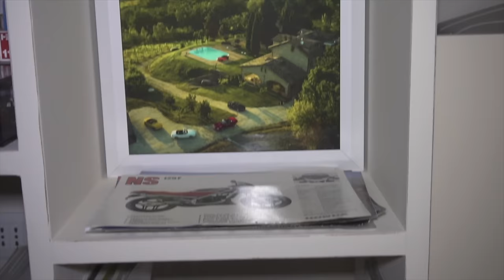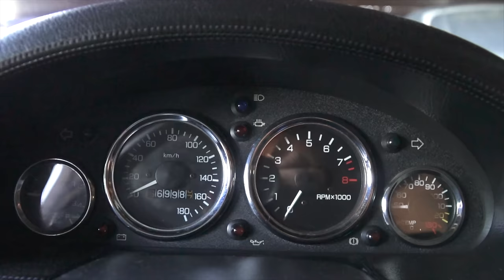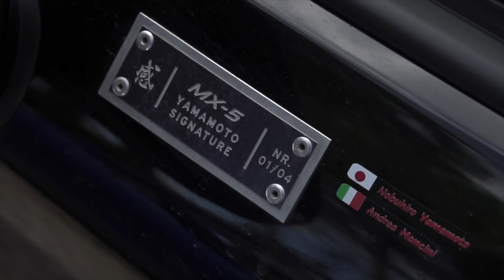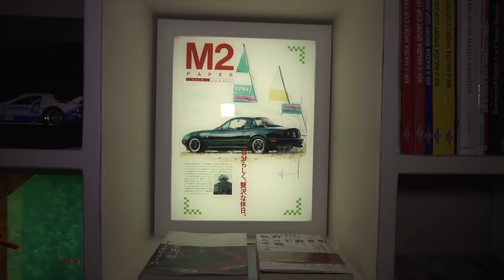SPENDE UN MILIONE PER COMPRARE 50 MAZDA MX5 (La più Ricca collezione di Mazda Mx5 al Mondo)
L' uomo che ha comprato 50 Mazda mx5 e le ha messe tutte nel suo garage. Andrea Mancini offre un servizio unico al mondo nel suo bellissimo resort 5 stelle vicino Perugia nel quale è possibile guidare la collezione di Miata Mazda mx5 più incredibile del mondo.